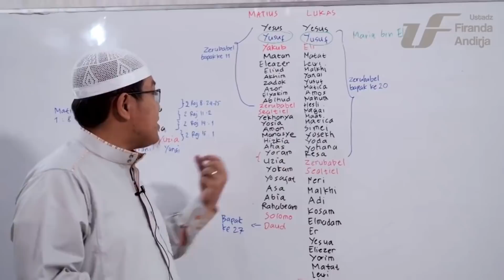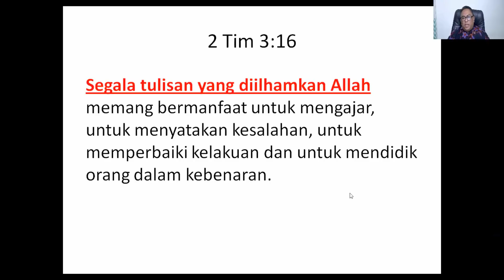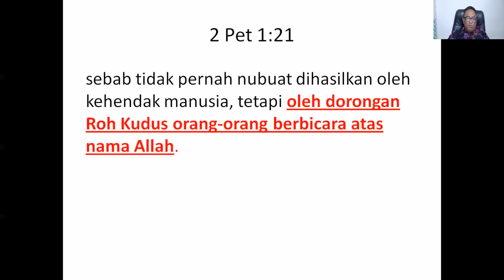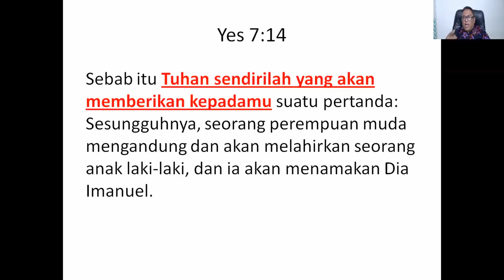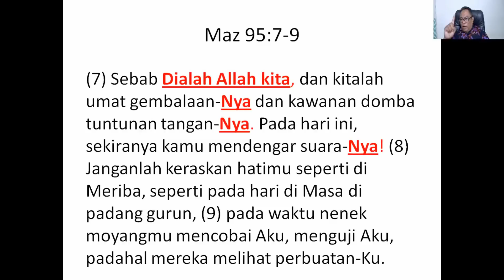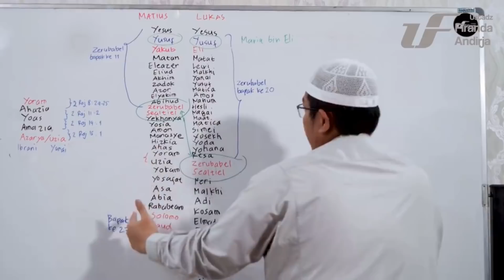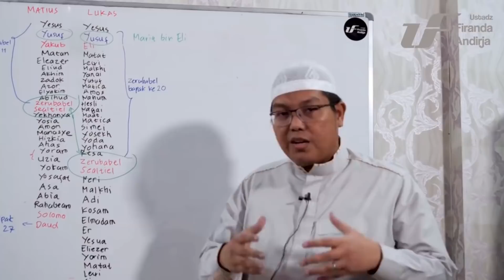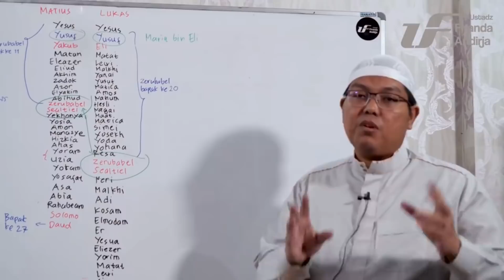Pdt. Esra Soru : TANGGAPAN BALIK BUAT USTAD FIRANDA SOAL SILSILAH YESUS (PART 4)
Ustad Firanda Andirja menanggapi video saya dan ini adalah tanggapan balik saya (Part 3).